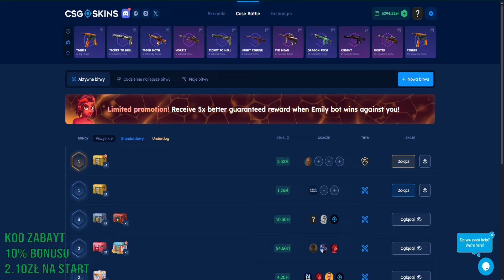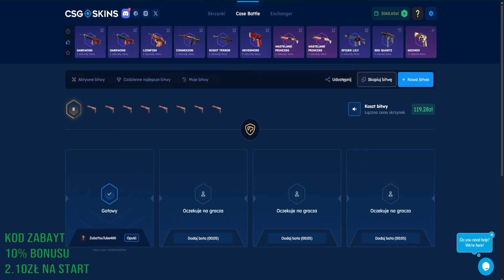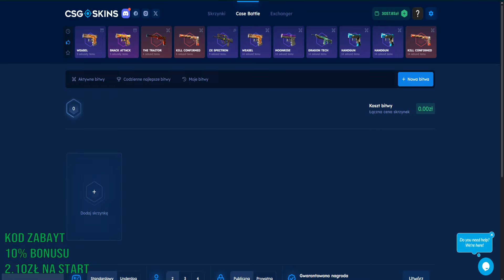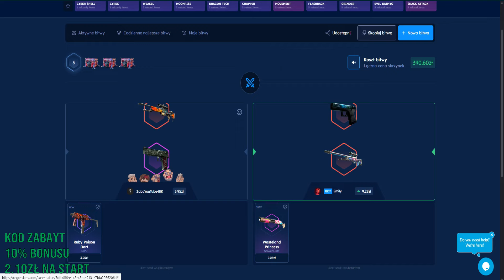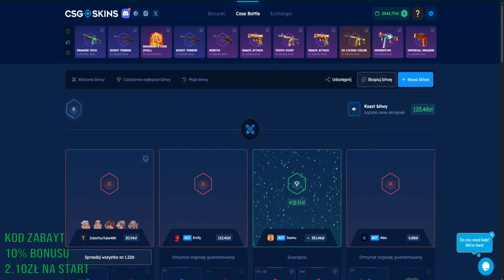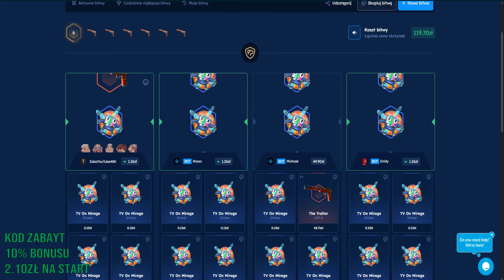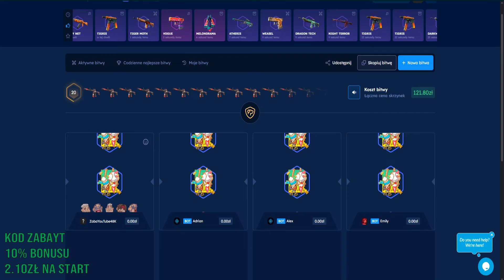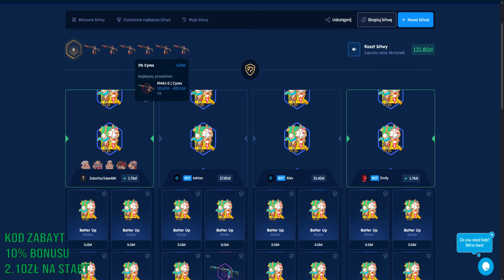MAM TYLKO 120 ZL I ROBIE KOSE NA CSGOSKINS!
Witam was na odcinku pt "MAM TYLKO 120 ZL I ROBIE KOSE NA CSGOSKINS!"